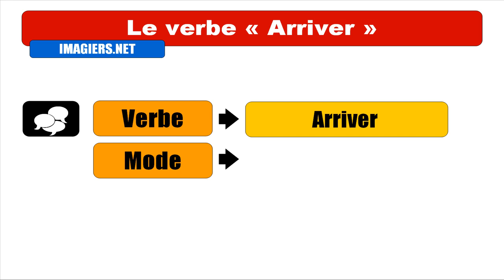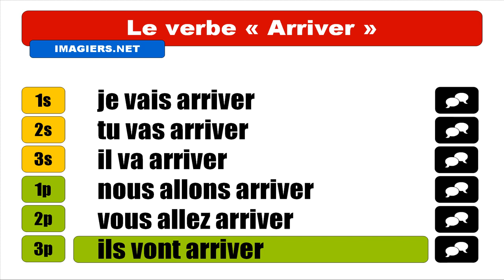FRANÇAIS LANGUE ÉTRANGÈRE = Conjugaison = Arriver = Futur proche